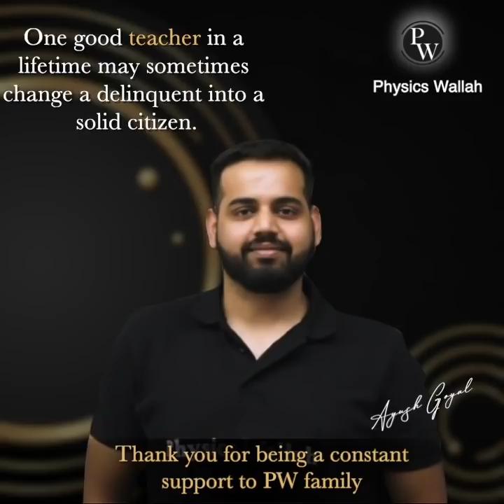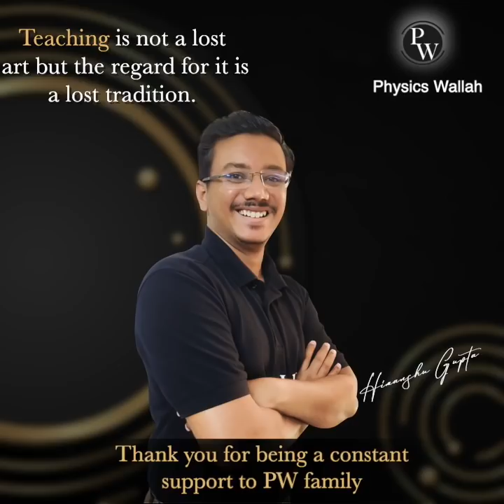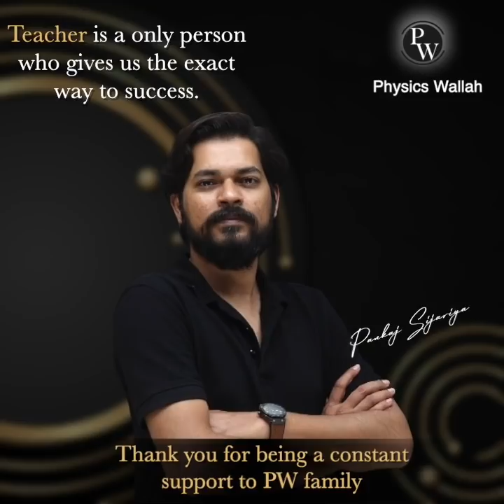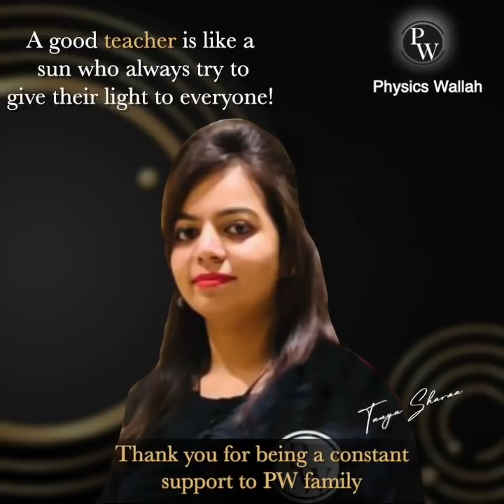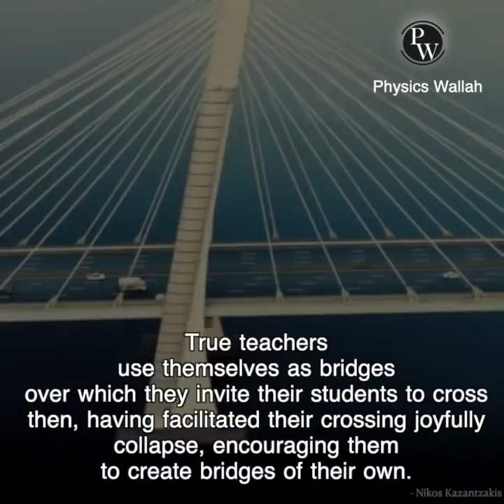Teacher's Day Special - From Physics Wallah Family!! ❤️